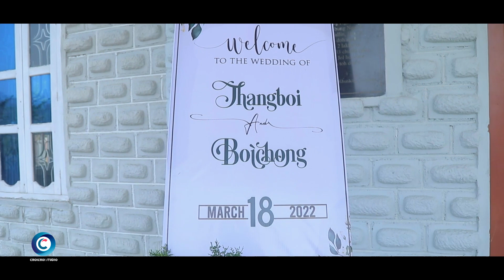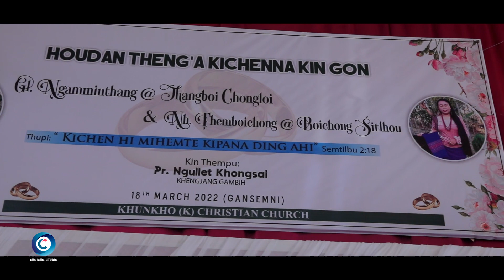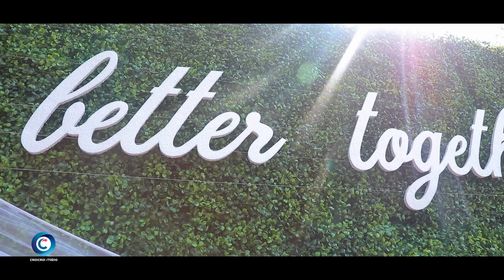Thangboi Chongloi weds Boichong programme HD 1 2022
Processed at Choichoi Studio Leimakhong
Camera & Editor Lunboi Khongsai